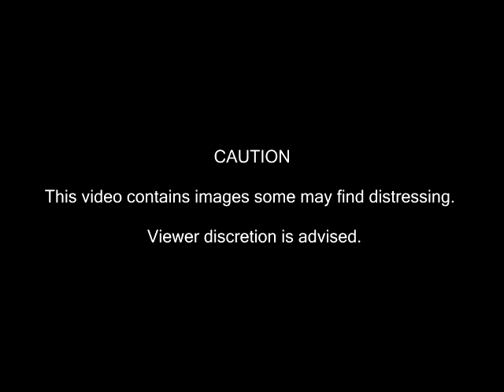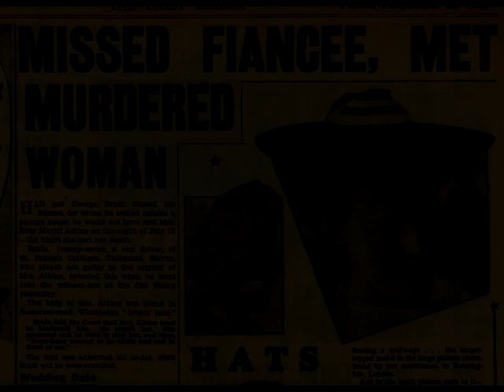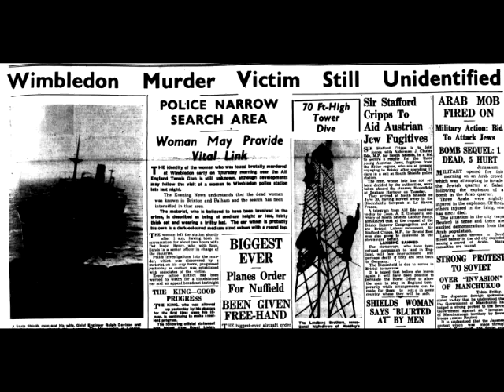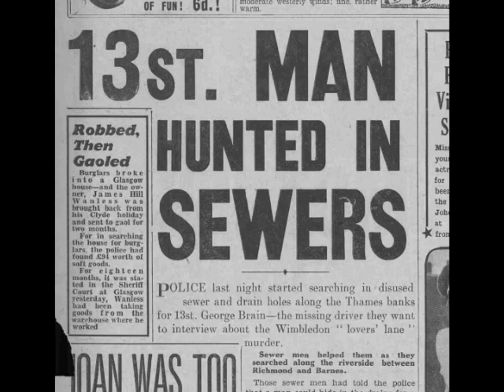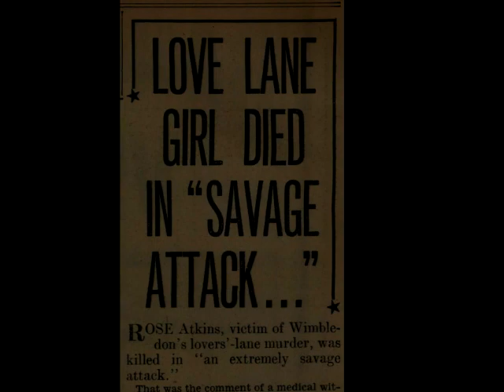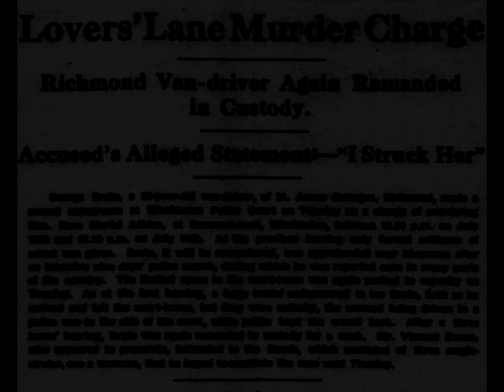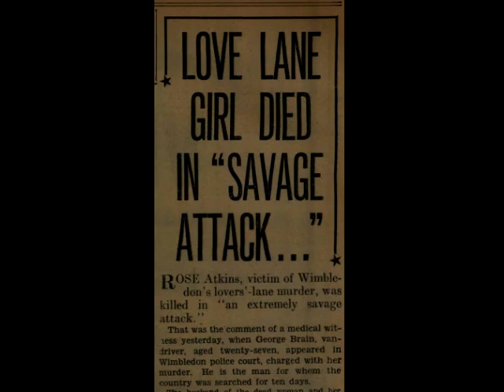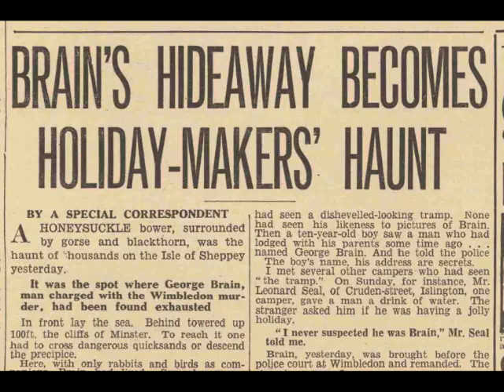Tales from The Hangman's Record. Episode Six. George Brain - 1st November 1938 Wandsworth.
The murder of Rose Atkins by George Brain at Wimbledon July 1938.